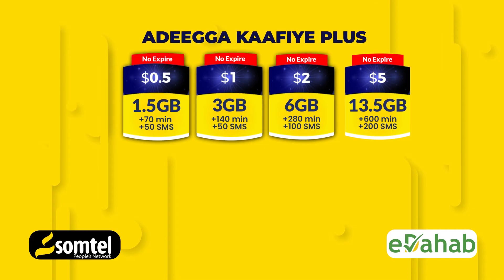Waa kuma Macalin ajnabiga ah ee loo Magacaabay xulka Qaranka Soomaaliya?